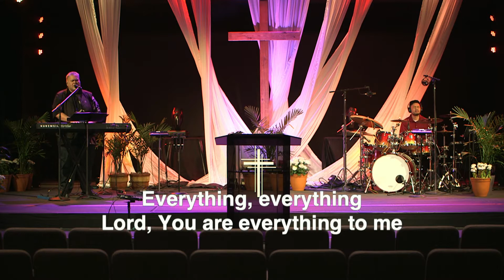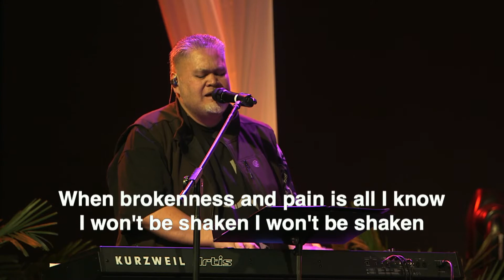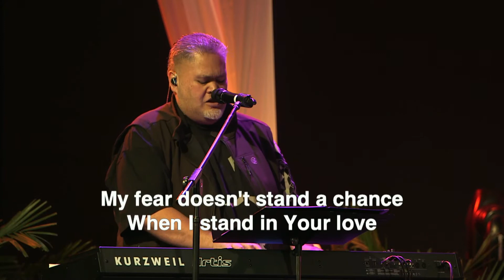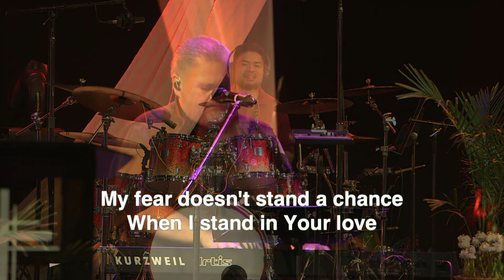May 9, 2021 - Highlands Sunrise Service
Happy Mother's Day!  Join us for a wonderful time of worship and God's Word with Pastor Tony Lolong